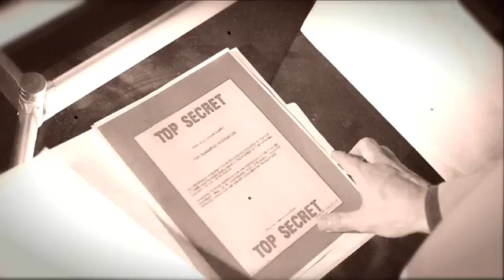LogLogic: Secret Weapon for your IT Data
Logs are a secret weapon. With cyberattacks increasingly becoming geopolitical tools, many federal agencies worldwide are using log management solutions from LogLogic to monitor their networks and for forensic analysis. Log files provide an electronic fingerprint that can find security breaches quickly.

Loglogic's suite of products are the industry's pre-eminent forensic analysis tool and provides rapid search against a complete record of user and system activity.

LogLogic is the IT Data Management company, helping the most sophisticated companies on the planet get 360-degree Insight from their IT data for better operations, better security, and better compliance.